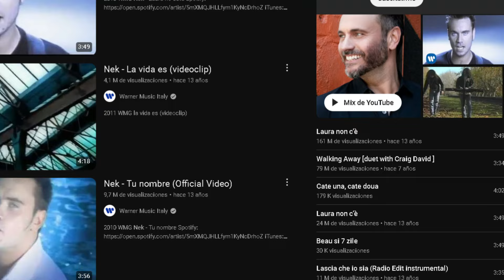La Verdad Detrás de "Laura no está" de Nek: Historia y Significado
🌍✨ Hoy en Acordes Inmortales exploramos "Laura no está" de Nek. Esta icónica canción de 1997, con más de 160 millones de reproducciones, se inspira en un amor fugaz de Nek, no en Laura Pausini. Refleja la lucha por olvidar un amor perdido y ha resonado globalmente con versiones en varios idiomas.🌍✨

Para los seguidores de 'Un Mundo Sin Fin', este es nuestro nuevo inicio.